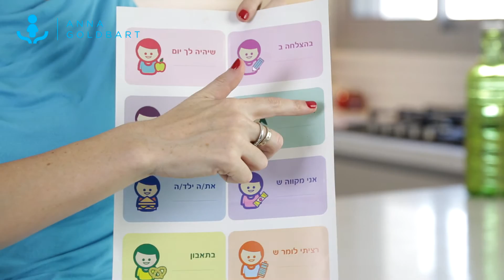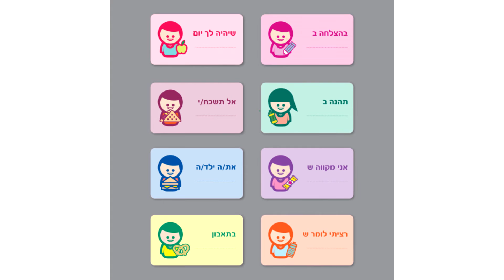מדבקות לכריך לבית הספר עם מסר אוהב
שולחים עם ילד מסר חם, אוהב ומחזק מהבית. לקראת תחילת שנת הלימודים מדביקים על קופסת אוכל או שקית כריך מסרונים מתאימים שמסיעים להם לצלוח את היום בבית הספר בתחושה בטוחה, רגועה ואוהבת.

מארז של 10 דפי מדבקות

סהכ 80 מדבקות במארז.